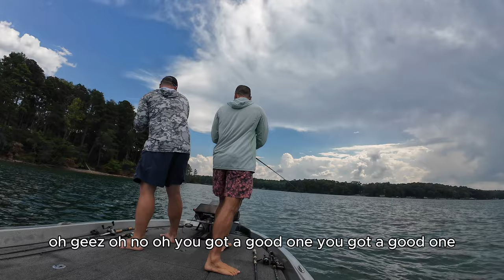This Lake Makes CLARKS HILL Look Like a MUD PUDDLE With NO FISH IN IT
It's been a while, but I made the trip back to Lake Lanier! My last visit was tough post frontal conditions in March. This time was much more productive!

Cameron and I hit Lanier for a few hours on the Friday before Labor Day Weekend. The lake was busy, and storms were surrounding us. We had to do some dodging of wakes and rain, but it was worth the effort!

We caught over 20 fish, and even though we lost one or two big fish, we still had a blast! We had multiple instances of us doubling up which is always really fun, especially with these super aggressive spotted bass.

This day is a continuation of the theme of me improving my forward facing sonar knowledge and abilities. Cameron taught me a lot about how these big spots set up on structure and how to tell if they are worth casting at or not. I'm definitely lucky to have a Lanier local to show me some of the ins and outs of this type of offshore fishing that I'm not very comfortable with.

If you haven't been to Lake Lanier, you are MISSING OUT. This lake continues to pump out massive bags of spotted bass day after day. It is truly one of the best lakes in the country, and quite possibly the world.

Hope y'all enjoy this one as much as we enjoyed catching all these fish!

Chapters:
0:00 - Double Up
0:10 - Intro
0:53 - Highlights
1:27 - Take off
1:46 - First Fish
3:18 - Second bass
4:33 - First DOUBLE UP
15:28 - Second DOUBLE UP
22:46 - Third DOUBLE UP
33:19 - Wrap Up
34:50 - End Screen